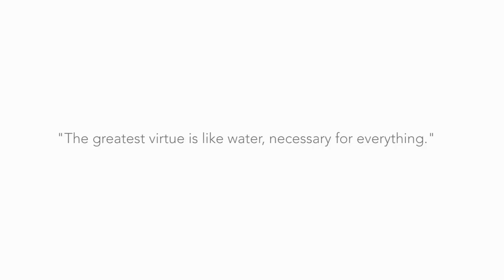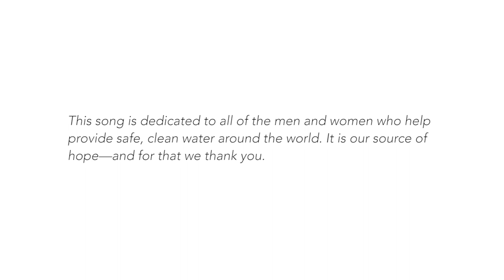Water: Source of Hope - A Tribute to Water Heroes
This new song is dedicated to all of the men and women who help provide safe, clean water around the world.  It is our source of hope—and for that we thank you.

Our team at DuPont Water Solutions is grateful for all essential heroes continuing to lend a hand during the COVID-19 pandemic—from healthcare workers and teachers to grocery clerks and delivery people.

We are personally grateful for another group of essential heroes who work in places out of sight to the general public.  A group of heroes who have been showing up to work daily to help prevent the spread of the virus by bringing us something that most people take for granted—clean, safe water for drinking, hand washing and recovery.

Video Credit: Special thanks for charity: water for sharing video footage of their impactful work to increase access to safe, clean water.